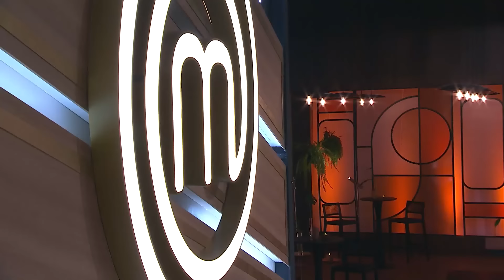EPISÓDIO 11 - 5/5: SAMBÓDROMO E BUNNY CHOW | TEMP 09 | MASTERCHEF BRASIL